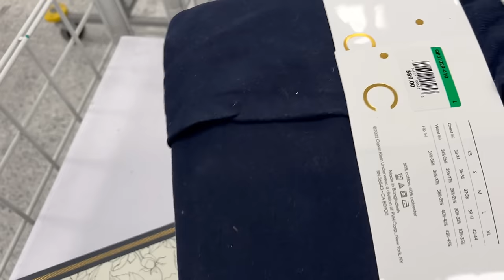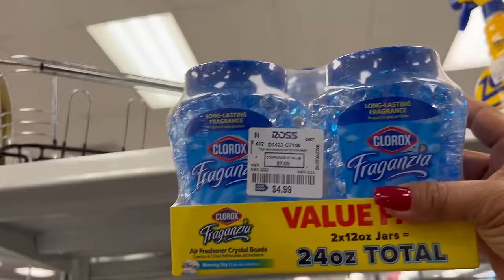Vamos A Buscar Ofertas A ROSS‼️ Super Precios Linda Mercancía😍